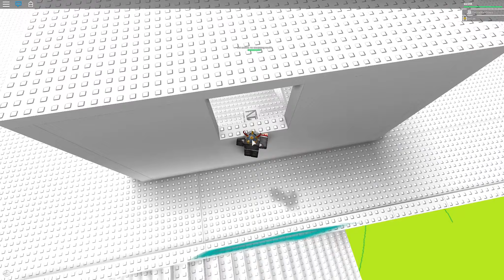Roblox Food Orb Ep.2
yummy food
People in this video
Eternal

don't accept because of the 200 friend  max if it was infinite I would accept. :C if you would like to join my fan group instead I would be happy.